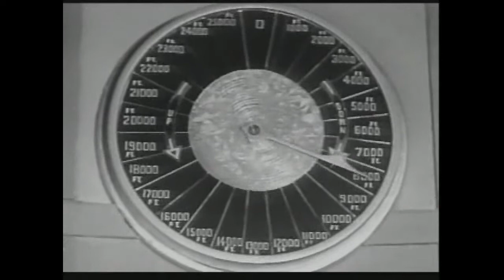Life leads you by Conal McIntyre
Performed by Conal McIntyre
Song: Life leads you
Taken from the unreleased collection Marginalia (working title)

Vocals and Guitar: Conal McIntyre
Piano: Andrew Clarke
Banjo: Mickey 'the banjo' McKenna
Electric Guitar: Joseph Edwards
Melodica: Shane Clarke
Glockenspiel: Mete Kalyon
Song by Conal McIntyre

The accompanying video was edited from Phantom Empire - Chapter 1: Singing Cowboy
by Otto Brower & B. Reeves Eason (1935)

Thanks to everyone involved involved in making this video and for subsequently making it public domain. And thanks to everyone at archive.org.

.From IMDB:When the ancient continent of Mu sank beneath the ocean, some of its inhabitant survived in caverns beneath the sea. Cowboy singer Gene Autry stumbles upon the civilization, now buried beneath his own Radio Ranch. The Muranians have developed technology and weaponry such as television and ray guns. Their rich supply of radium draws unscrupulous speculators from the surface. The peaceful civilization of the Muranians is corrupted by the greed from above, and it becomes Autry's task to prevent all-out war, ideally without disrupting his regular radio show.